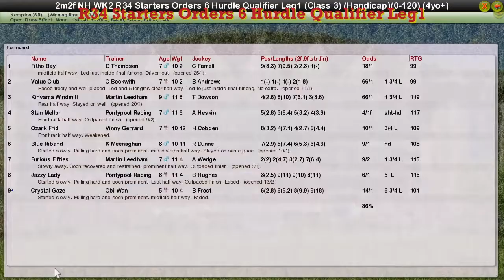NH WK2 R34 Starters Orders 6 Hurdle Qualifier Leg1